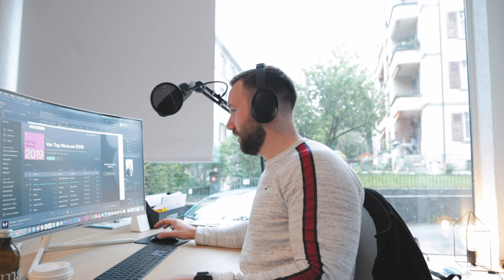L'atout INDISPENSABLE pour accomplir ses ambitions | Vlog Day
Pour accomplir ses ambitions et ses rêves les plus fous, il est indispensable d'avoir une discipline de fer.

Je vous embarque dans une journée bien chargée pour vous parler de cet atout qui me guide au quotidien 🔥

Si cette vidéo vous a plu ou parlé, dites-le moi avec un like ! C'est important pour que je puisse faire du contenu qui vous plaira toujours plus !

➤ Suis-moi sur Instagram, j'y documente mon parcours d'entrepreneur !

➤ Suis-moi sur LinkedIn, j'y partage des posts sur la motivation, la productivité et l'entrepreneuriat :